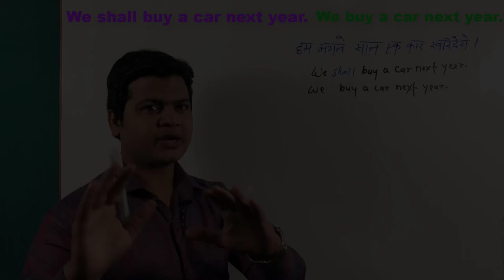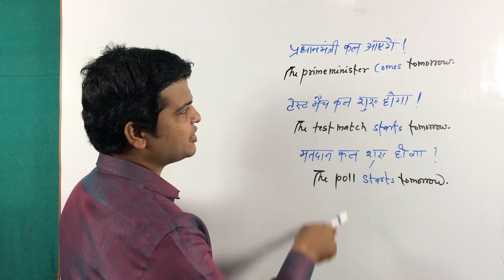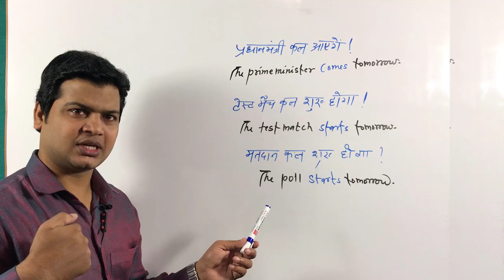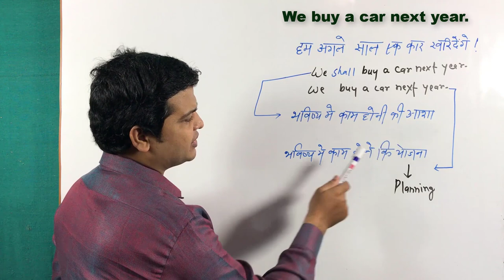Present Indefinite vs Future Indefinite tense | Learn Present Indefinite tense & Future Tense.